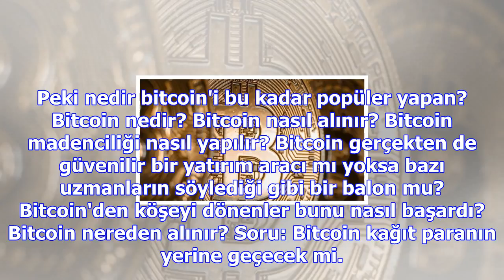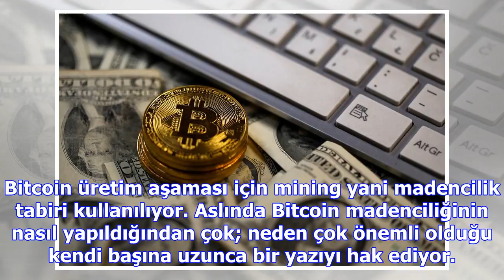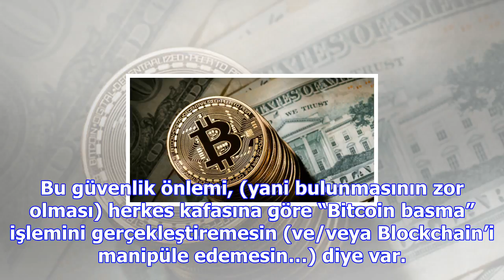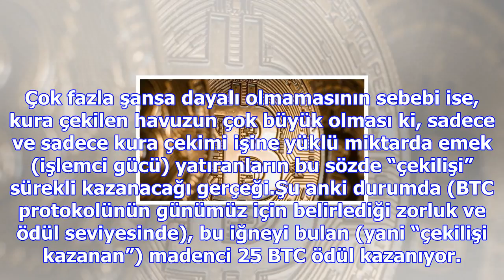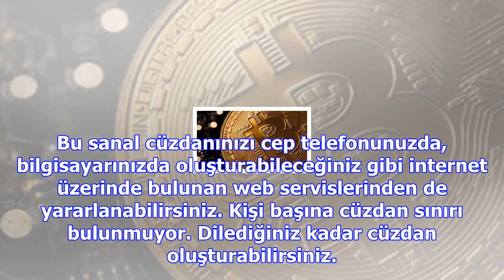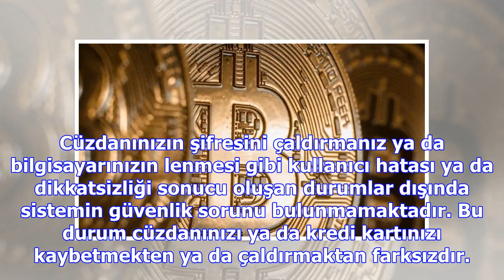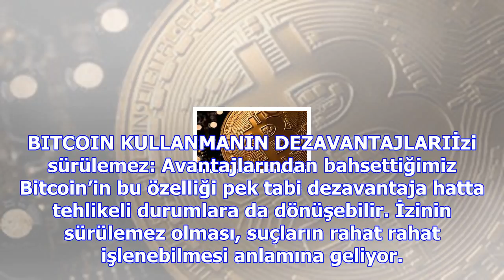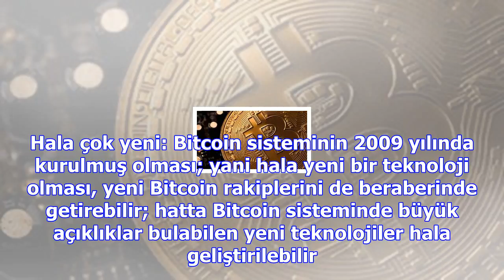Son dakika... bitcoin sonunda 10 bin doları aştı!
Bitcoin bu sabah itibariyle 10 bin 500 doları da aştı. Böylece yeni bir rekora daha imza atmış oldu.